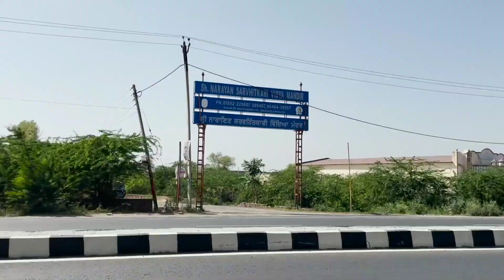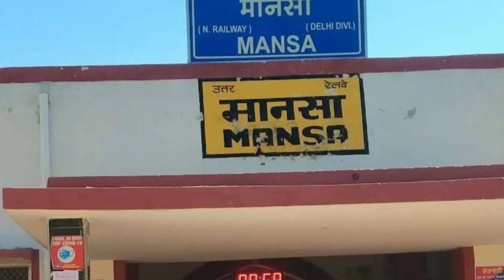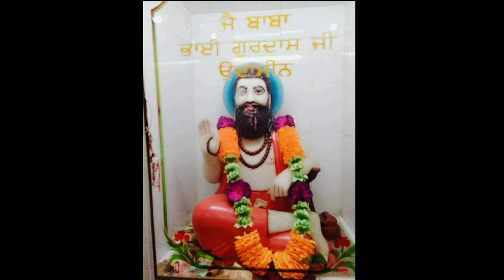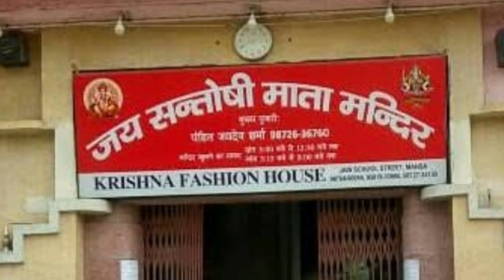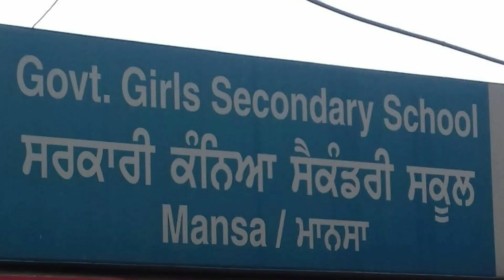Mansa City Punjab | ਮਾਨਸਾ ਸ਼ਹਿਰ ਦਾ ਇਤਿਹਾਸ video footage @TR vlog’s Tarun Rapuria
Mansa City Punjab | Mansa Punjab | ਮਾਨਸਾ ਸ਼ਹਿਰ ਦਾ ਇਤਿਹਾਸ | Mansa moosa | ਮਾਨਸਾ ਪੰਜਾਬ | ਮਾਨਸਾ ਜ਼ਿਲ੍ਹਾ

video footage created by

@TR vlog’s Tarun Rapuria